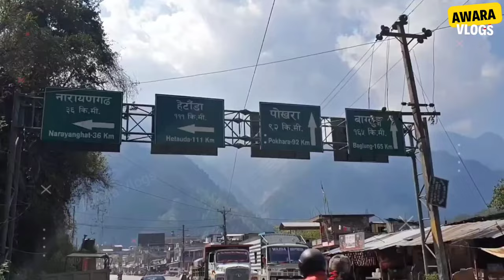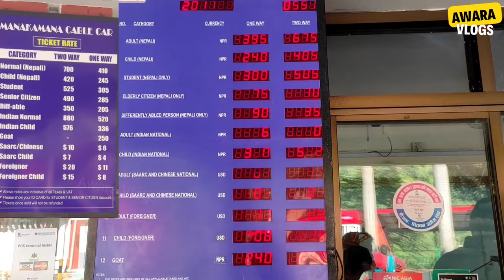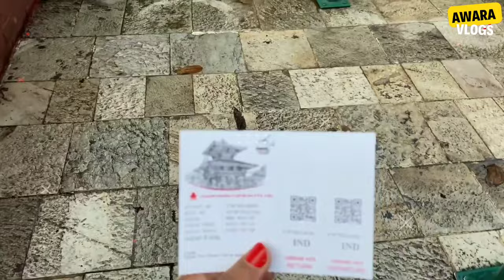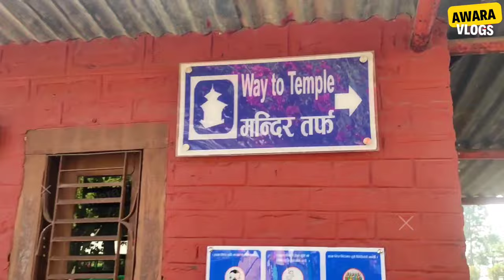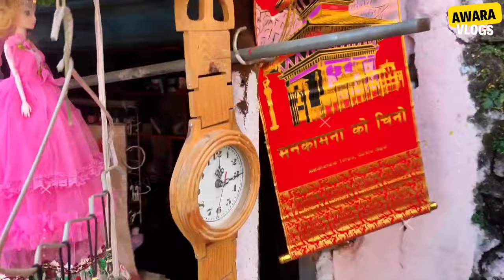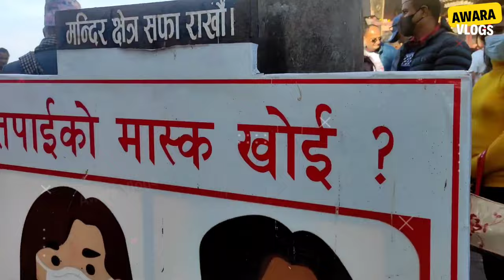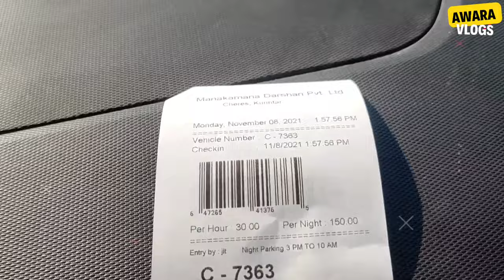Manakamana Temple Gorkha Nepal l Manokamana Tourist places l Manokamana Cable car information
2023 manokamana darshan
2023 manokamna temple kaise jaaye
full information manakamana temple
india to nepal
manakamana temple nepal
manakamna mandir kaise jaaye
mandir in nepal
manokamana devi nepal ropeway
manokamana temple in 2023
manokamna mandir nepal
mnokamna mandir
nepal manakamana temple
pokhara
price of manalamana cable car
where is the manakamana temple
manakamana temple nepal hotel
manakamana temple nepal history
manakamana temple nepal story
Manakamana Temple Gorkha Nepal
Manakamana Darshan 2023
Beauty of Gorkha
Manakamana Cable Car
Manakamana Temple Gorkha
Gorkha Manakamana
Manakamana Mandir
Manakamana Darshan
Way to Manakamana
Travelling to Manakamana Temple
Amazing Manakamana Cable Car
Beautiful Manakamana Temple
Gorkha
Cable Car Gorkha
Trip Gorkha Manakamana
Gorkha Mankamana
Manakamana Video
Gorkha Video
manokamna mandir nepal history in hindi
manokamna mandir nepal
manokamna mandir nepal ropeway
manokamna mandir kathmandu
manakamana temple nepal
manakamana temple nepal 2023
manakamana temple nepal vlog
manakamana cable car ticket price
manakamana cable car time
manakamana temple history
manakamana gorkha nepal
manokamana darshan
manakamana kaise jaaye
how to reach manakamana temple
how much price manakamana cable car
manakamana mandir
manakamana mandir nepal
manakamana temple nepal
manakamana mandir history
मनोकामना मंदिर नेपाल
मनोकामना केबल कार
manokamana darshan
manakamana darshan nepal
मनोकामना दर्शन नेपाल
मनोकामना मंदिर नेपाल में कहां है
मनोकामना मंदिर नेपाल जाने के रास्ते
manakamana mandir
manokamana mandir kb jaaye
manokamna mandir
manakamana temple
manokamna mandir nepal
mnokamna mandir
manokamana mandir
manakamana
manakamna mandir kha hai
manakamana cable car
manokamana mandir darbhanga
manakamana temple nepal
manokamna devi mandir
manakamana darshan
manokamana mandir view
manokamana mandir nepal
manokamana mandir roads
manokamana mandir ropeway
manokamana mandir mountain
mandir
gorkha nepal
manokamna mandir nepal
gorkha
mandir in nepal
manakamana temple nepal
manakamana mandir
gorkha manakamana
nepal
gorkha mankamana
gorkha kalika mandir
gorkha museum
manakamana temple gorkha
manakamana gorkha nepal
manakamana mandir nepal
manakamana mandir gorkha
nepal manakamana mandir
nepal ko manakamana mandir

Manakamana Temple Gorkha Nepal II Manakamana Darshan 2013
Beauty of Gorkha
Manakamana Cable Car
Manakamana Temple Gorkha
Gorkha Manakamana
Manakamana Mandir
Manakamana Darshan
Way to Manakamana
Beautiful Manakamana Temple
Gorkha
Cable Car Gorkha
Trip Gorkha Manakamana
Gorkha Mankamana
Manakamana Video
Gorkha Video

.94009841

Address: Amethi
Uttar Pradesh